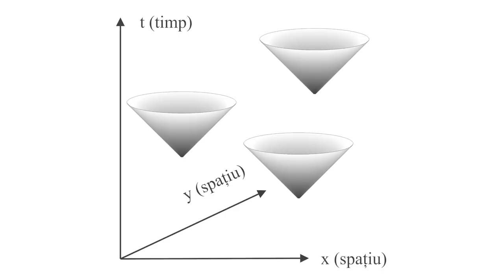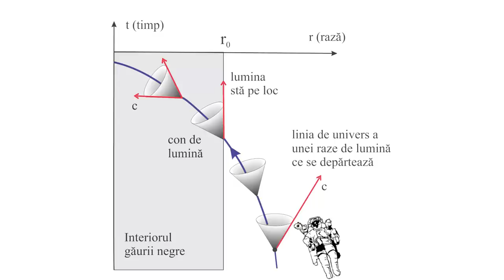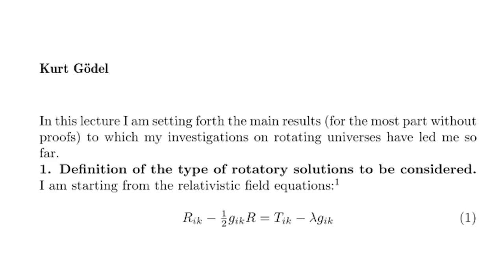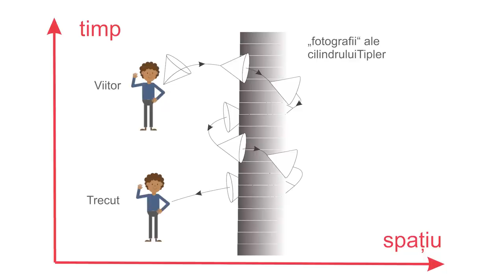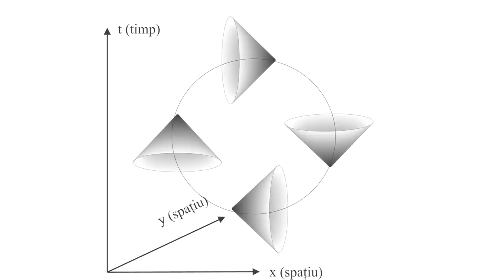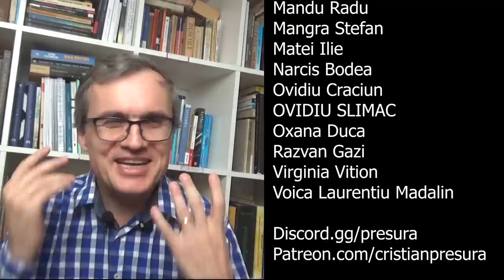Călătoria în timp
Oare se poate călatori înapoi  în timp? Azi discutăm doar despre fizica clasica a lui Einstein.
Putem continua discutia pe cel mai mare canal de Discord din Romania: "Comunitatea Cristian Presura" In fiecare zi de la 20:00 avem discutii interesante pe canalul de voce!